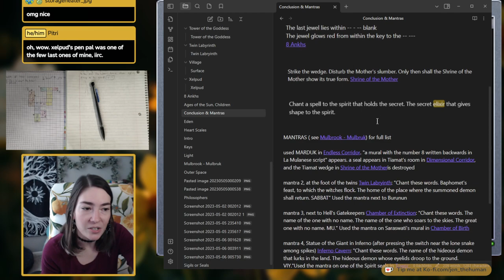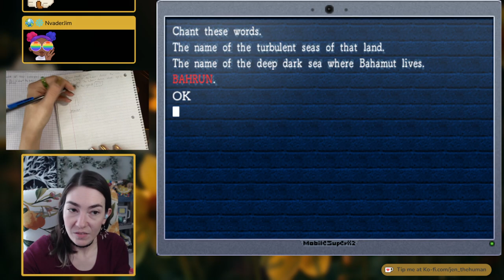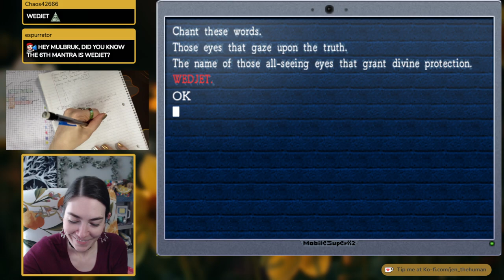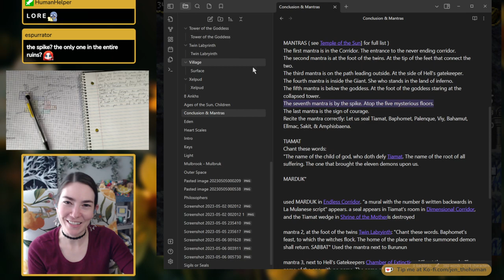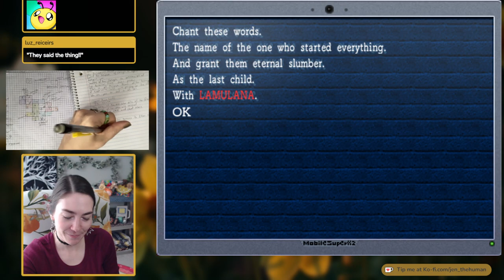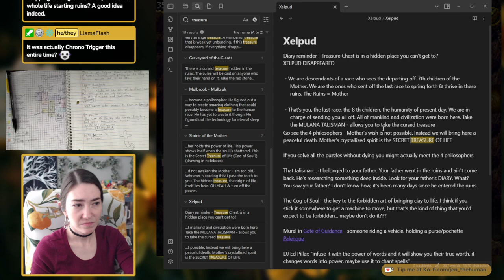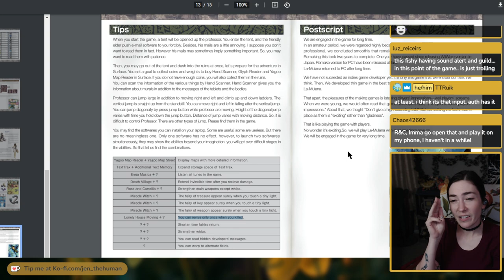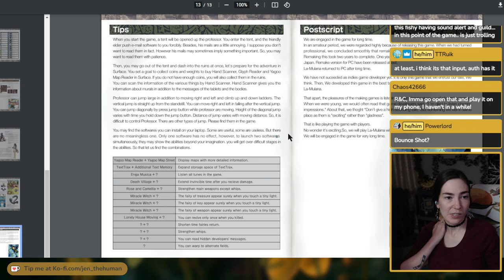La-Mulana - First Playthrough (Part 39)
My first playthrough of La-Mulana! Finishing the mantra puzzles, & starting the attempts against THE MOTHER!!
8:57 - learning BAHRUN
1:10:55 - BAHRUN, fifth wedge
1:20:40 - learning WEDJET
1:36:47 - WEDJET, sixth wedge
1:52:56 - learning ABUTO
2:02:34 - ABUTO, seventh wedge
2:04:53 - learning LAMULANA
2:15:50 - LAMULANA, eighth wedge
2:29:12 - boss attempts start!!